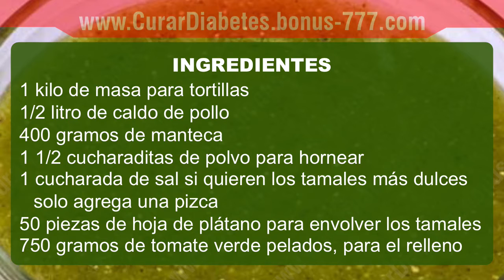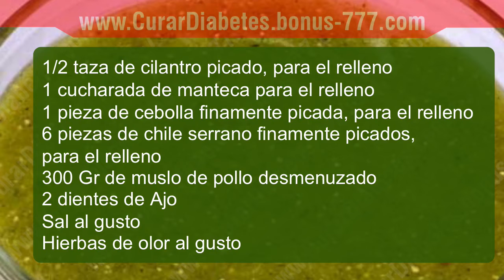✔ TAMALES VERDES !!! - Como Preparar Unos Ricos y Deliciosos Tamales Verdes con Pollo !!!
En este video te muestro los pasos a seguir y la lista de ingredientes para preparar unos ricos y deliciosos tamales verdes!

La tradición de comer tamales en cualquier época del año se ha mantenido vigente desde hace cientos de años.

Sin duda, este delicioso platillo se ha colocado dentro de los principales alimentos y antojitos que ponen muy en alto el nombre de nuestro México !

El origen del tamal ha sido disputado por varios países de América, sin embargo, no se han obtenido pruebas suficiente para atribuirlo a alguna cultura o país en particular.

Debe notarse que el origen del maíz fue probablemente en la región central de México, desde donde se diseminó por el resto de América.

Existe evidencia de que las culturas predominantes en México que llevaron el maíz a otras culturas y regiones, también llevaron consigo platillos y formas de cocinarlo siendo el tamal un método sencillo de cocción del maíz.

Es posible pensar que el tamal fue inventado en la región origen del maíz, es decir México y de ahí llevado a otras culturas y regiones. Sin embargo, el intercambio cultural también pudo haber traído al tamal de otra región a México.

A pesar de que en  México se posee la mayor variedad de tamales que en ningún otro país o región, esto no es indicio de la antigüedad del tamal, pues México también posee la mayor diversidad cultural y cada cultura desarrolló su variante del maíz.

Los tamales son descritos en México por fray Bernardino de Sahagún en Historia General de las cosas de Nueva España a principios del siglo XVI.

Comían también tamales de muchas maneras; unos de ellos son blancos y a manera de pella, hechos no del todo redondos ni bien cuadrados...Otros tamales comían que son colorados...!

Janny Soltero